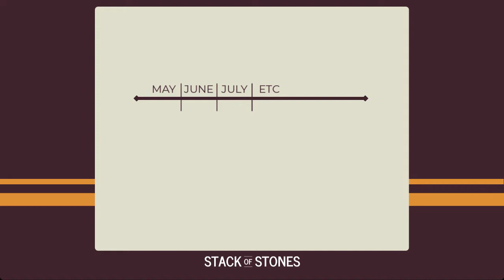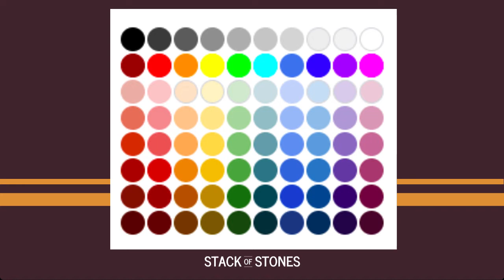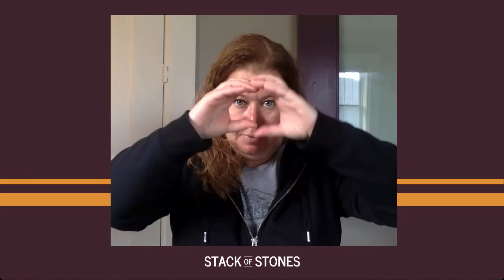Mental Demob | Mental Health Recovery for Wildland Firefighters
If you're a wildland firefighter, you know that coming down from an intense season can be tough. In this training we talk about how to demob your brain. The work you do is important, but so are you. Take some time to consider how to take good care of yourself.